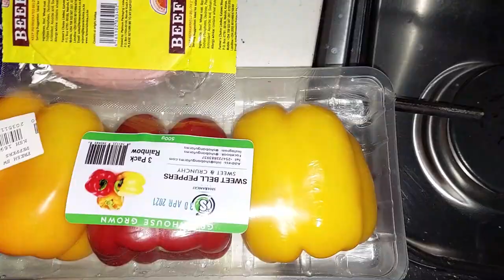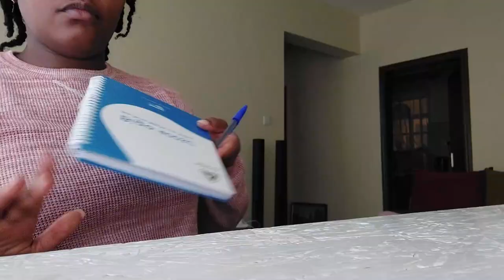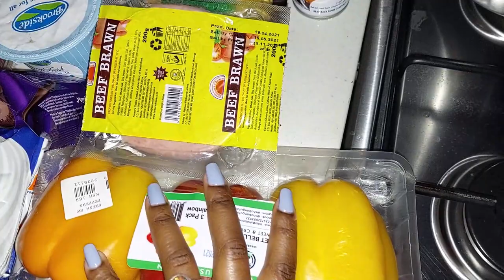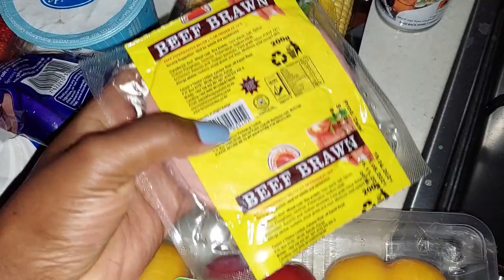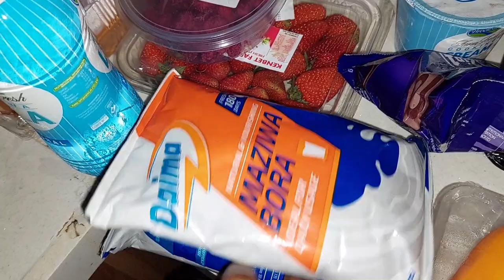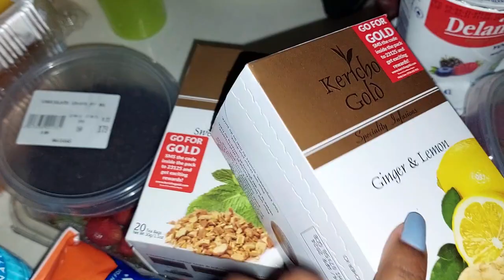MID-MONTH GROCERY HAUL | Farmer's Market | FRESH FOODS STOCK UP HAUL | Wangui Gathogo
Welcome to yet another video.

Today's video is a mid-month grocery haul. . It features fresh foods from the farmer's market and a stock-up haul from the grocery store. I like to shop at the farmer's market because it is cheaper and I always get fresh foods.

Midway through the month, I stock up on essential healthy foods from the supermarket that I cannot buy in bulk in the usual once-a-month grocery haul

If you enjoy grocery haul videos, here is one for you to enjoy.

XOXO .